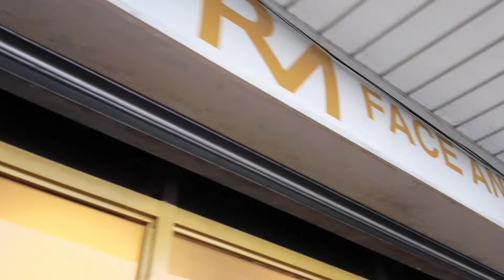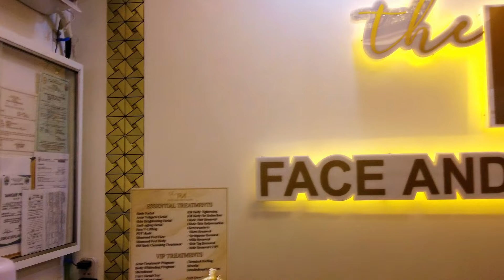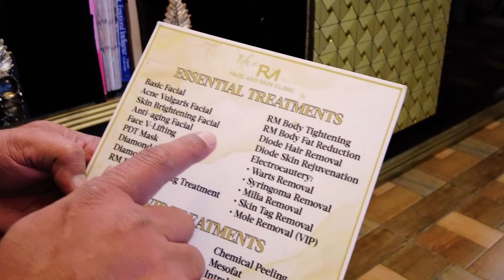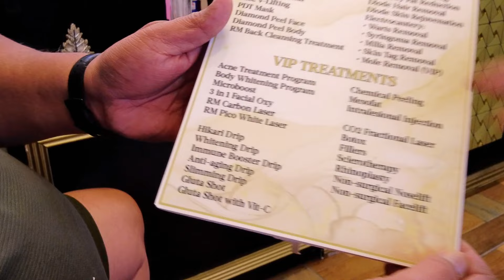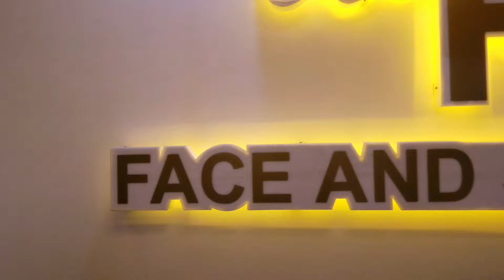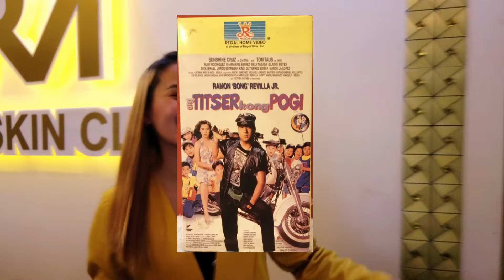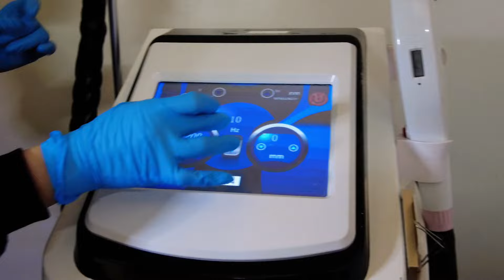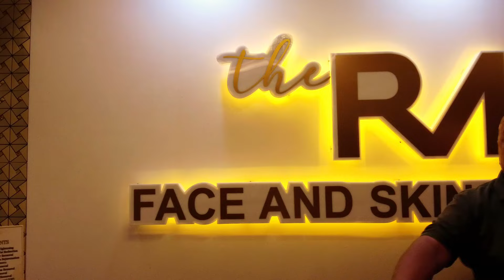PART I | Weekly Vlog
Panuorin ang aking weekly vlog update at mga behind the scene na content sa aking mga social media account.

𝑷𝒆𝒓𝒔𝒐𝒏𝒂𝒍 𝑭𝒂𝒄𝒆𝒃𝒐𝒐𝒌:   / hernandoking.gutierrez

Salamat po sa Dios! PAG-IBIG ❤🤟